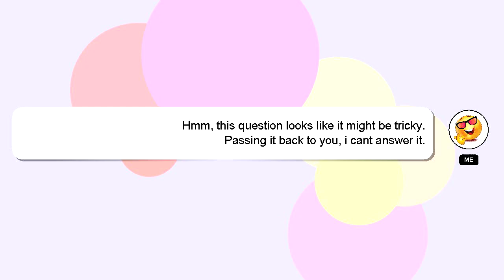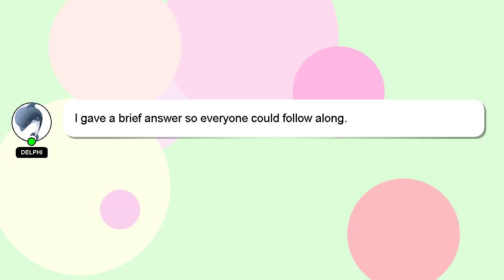NodeJS : How to get a multiple result in mongoose and combine it in one single response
one mongoose and single in NodeJS get response combine result to multiple it : How a in